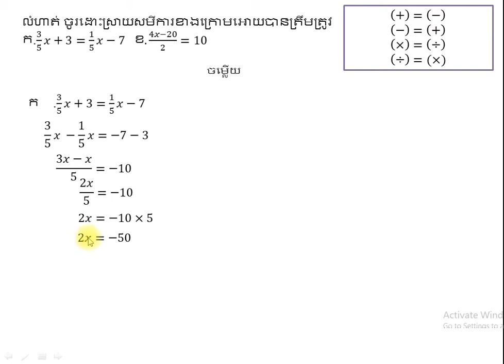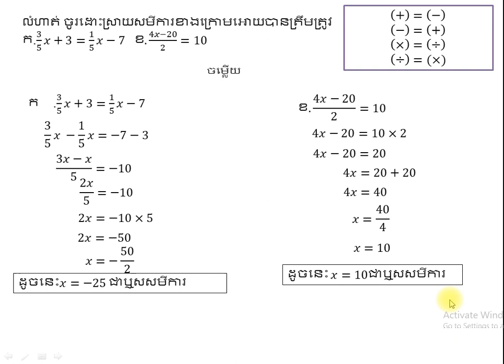First Equation||សមីការដឺក្រេទី១||​ ថ្នាក់ទី៨ part2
First Equation grade 8 part2